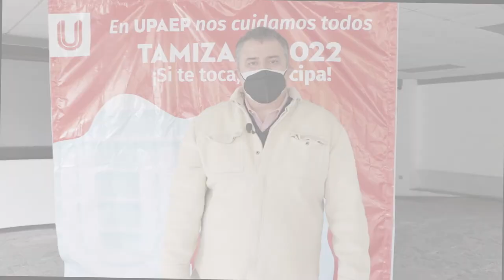Mensaje Mtro. Jorge Luis Escobedo Straffon